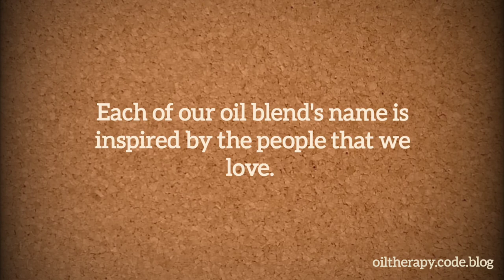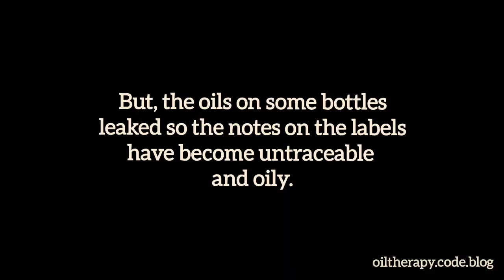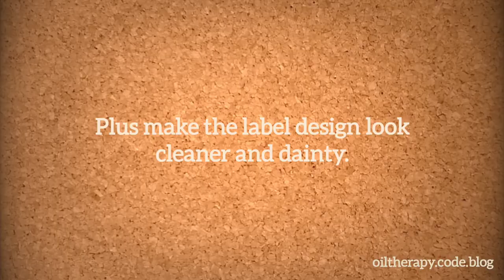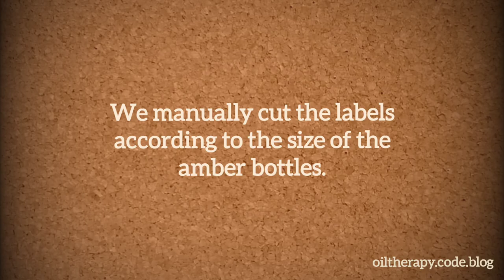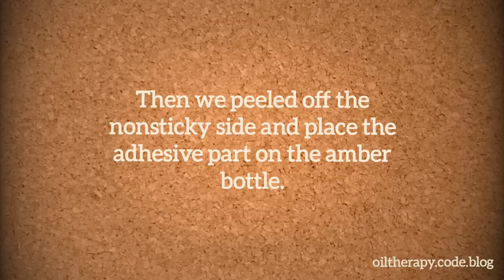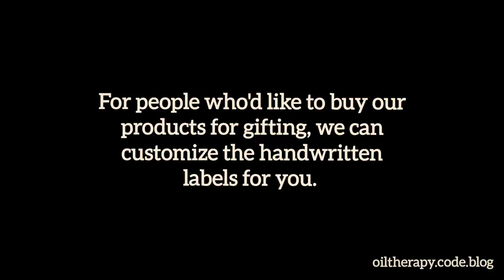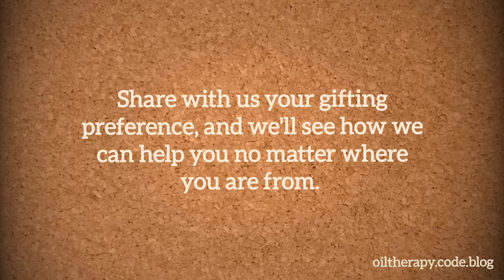Handwritten Label Tale of Oil Therapy Code's Oil Blends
A Tale About Oil Therapy Code's Handwritten Label